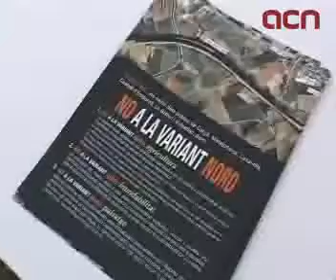533 al·legacions d'oposició a la variant nord de la Bisbal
La Bisbal d'Empordà.- La plataforma contrària a la variant de la C-66 pel nord de la Bisbal d'Empordà ha aprofitat la celebració del tradicional aplec del Remei per anunciar que han aconseguit un total de 533 al·legacions i 2015 signatures d'oposició al traçat nord de la infraestructura. 'Per tant, podem parlar de fins a 2.548 posicionaments en contra de l'opció nord', ha calculat l'advocat de la plataforma, Eduard de Ribot. 'Les al·legacions, acompanyades d'argumentació tècnica i varis dictàmens, volen demostrar que l'alternativa nord és la pitjor de les opcions estudiades tant des del punt de vista de l'ordenació territorial com de l'impacte paisatgístic i de la inundabilitat', ha enumerat de Ribot.